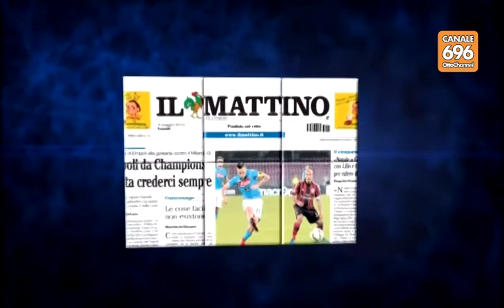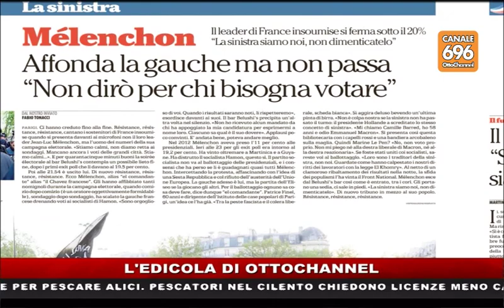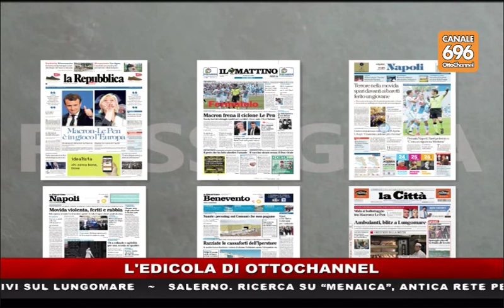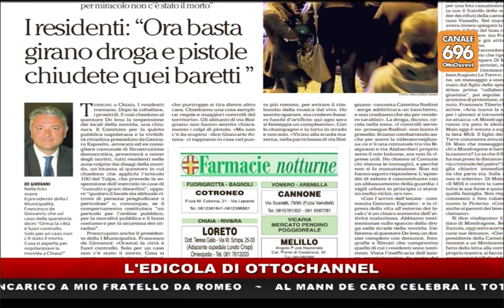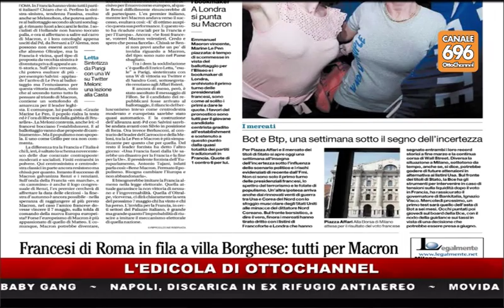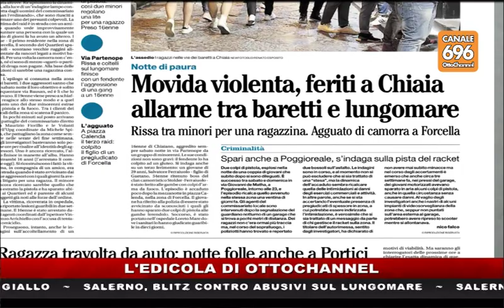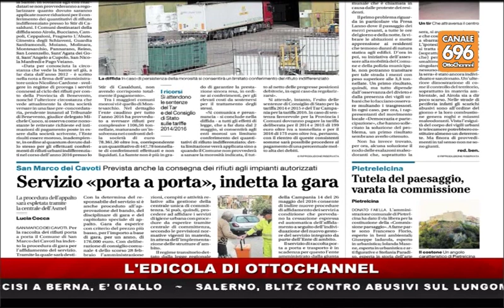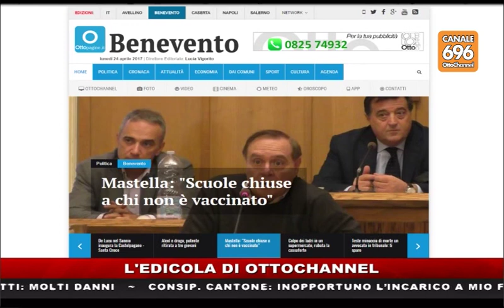Rassegna Stampa - 24/04/2017